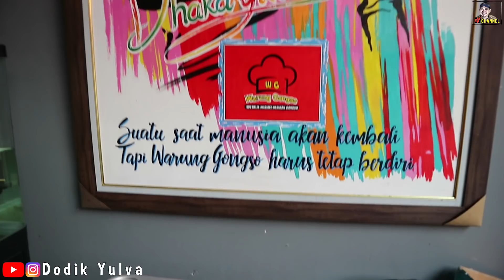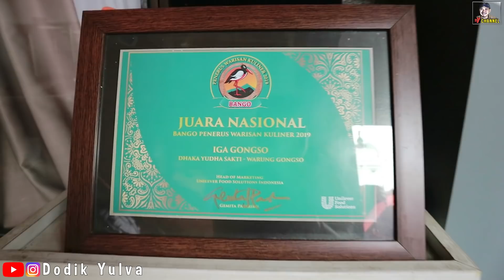GREBEK DADAKAN..!! Rumah Kenari YS Prestasi Milik Rumah Makan Gongso Solo.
Pada episide kali ini kita akan grebeg rumah kenari ys prestasi milik mas Daka rumah makan Gongso SOLO. Beliau memiliki koleksi kenari yang berkualitas, dan cocok untuk koleksi kita , buat gantangan atau ternak kenari
kontak person :
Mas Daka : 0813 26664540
Terima kasih.